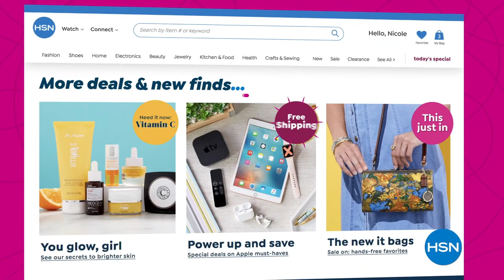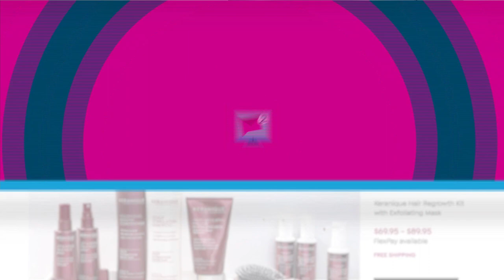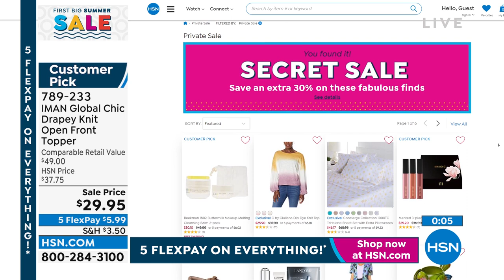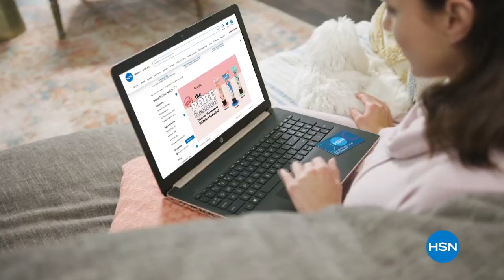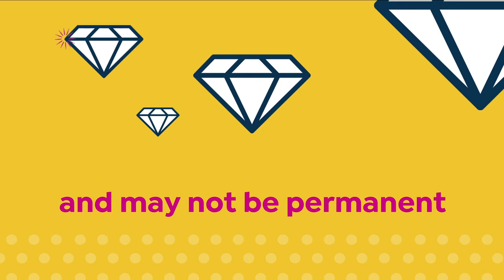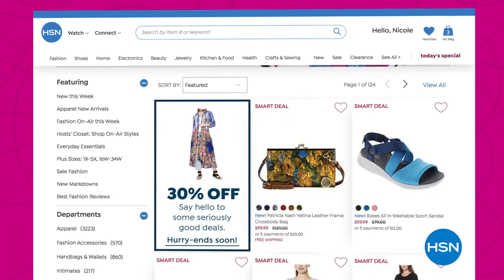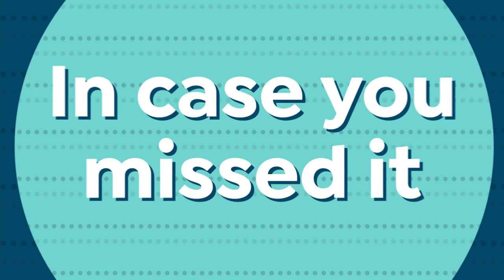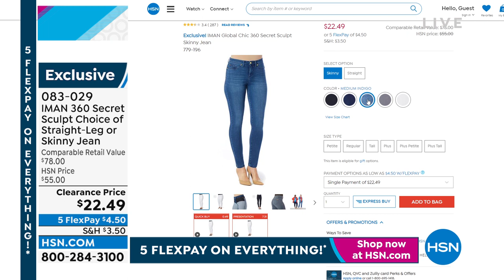HSN | IMAN Global Chic Fashions 05.30.2022 - 08 PM